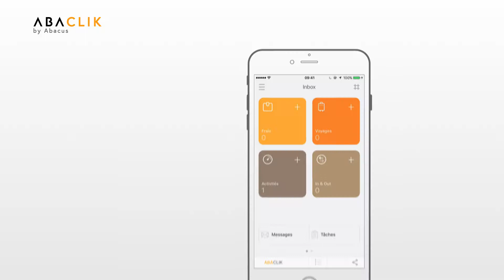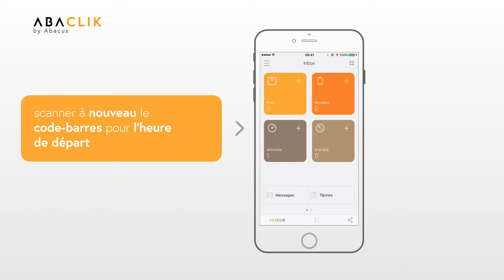Saisie mobile du temps de travail avec AbaCliK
Saisissez votre temps de travail avec votre smartphone et l'app AbaCliK (iOS, Android).